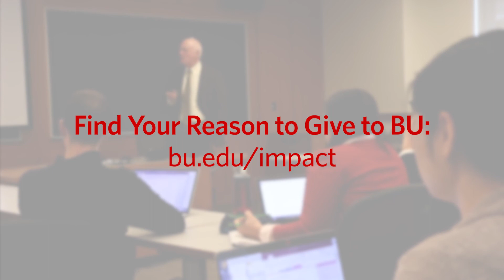Why I Give to Boston University: Robert Volk (LAW'78)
"BU's Law School has made my career possible" –Robert Volk (LAW'78)